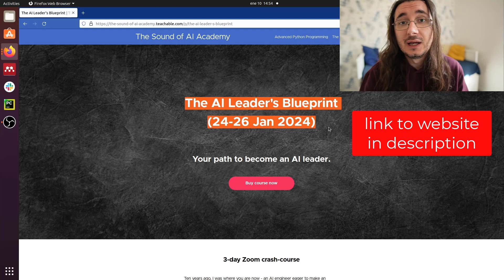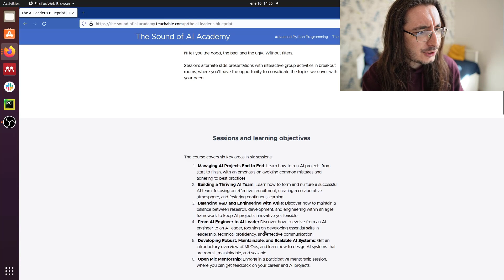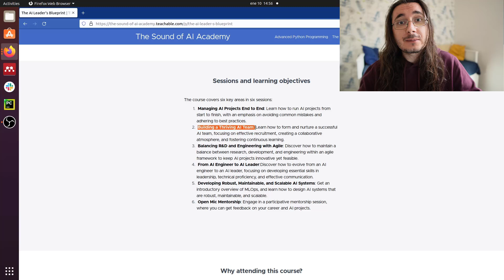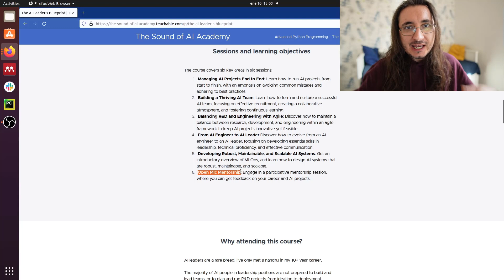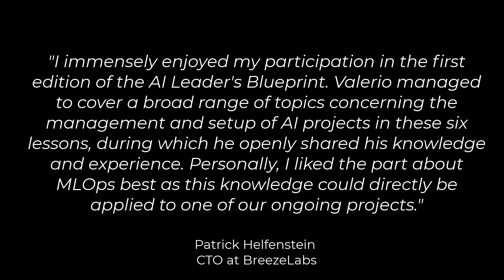My new course. It's awesome!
"The AI Leader's Blueprint" is a 3-day crash course on Zoom that helps you become an AI leader.

Content
0:00 The AI Leader's Blueprint
0:43  What it takes to be an AI leader
2:17 Course focus
3:06 Who's the course for?
3:35 Teaching style
4:23 Course schedule
4:45 Course website
5:37 What you'll learn
8:45 Why should you attend this course?
10:25 Student's feedback
11:33 What you'll get